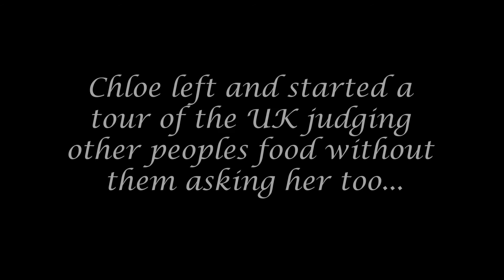Come be fine with me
The story behind this one:
Similar to the day in the life video but this one was marked as part of a portfolio, so hopefully it's fine that I have uploaded it... They already marked it and gave grades so it should be.

We had no set theme to make a short movie around, so for this one I made up another story similar to the day in the life about a couple living together but one has a rather unhealthy obsession. Credit to my partner for being in most of my short movies up to this point, now lockdowns are over I may be able to find some more actors.

Side note; the Spaghetti bolognase in the video is real and what I made for dinner that night, it's also entirely plant based, soy mince, looks good right?